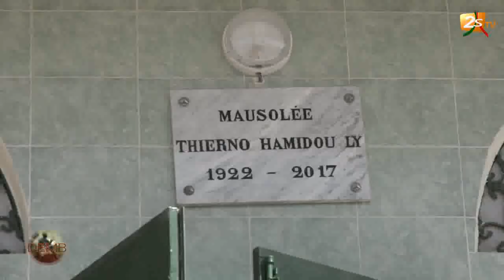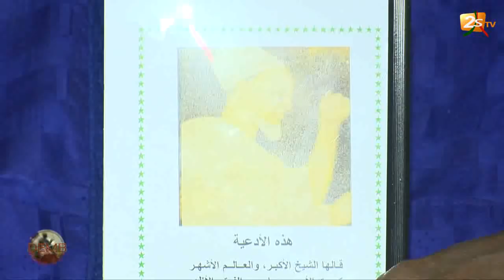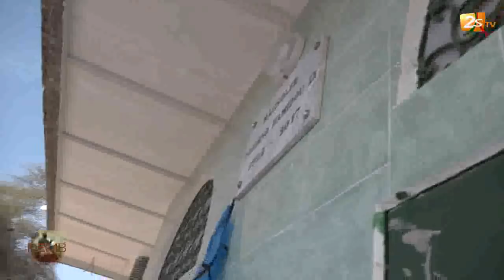DEMB À FOUTA - 17 DÉCEMBRE 2017